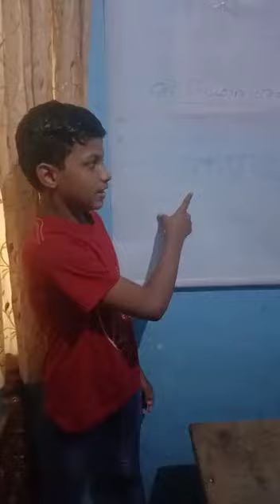അധ്യാപക ദിനം . മുഹമ്മദ് ഹിഷാം PT 7 E